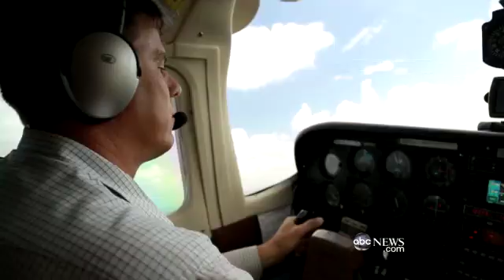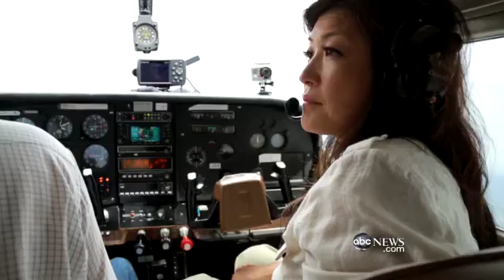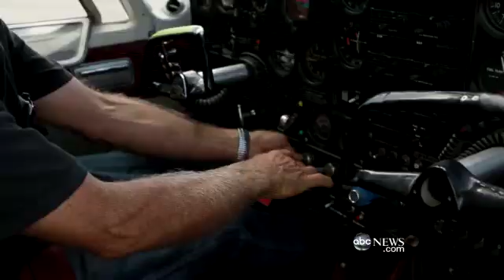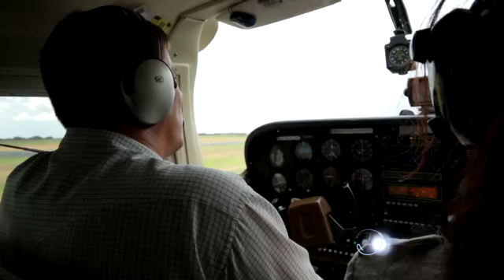CLOUD SEEDERS HELP WITH WEATHER MANIPULATION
Craig Funke's job is to fly a small plane to the edge of violent thunderstorms and back.
The former commercial pilot is not some adrenaline junkie courting danger. He is a cloud seeder in Pleasanton, Texas, chasing menacing storms to artificially prime the clouds to deliver extra rain over drought-stricken farmland.

"As a pilot through school you're taught to avoid thunderstorms, give them a 20 to 30-mile berth," Funke said. "You have to respect them, because they are dangerous, but with the proper training, you can negotiate them safely and do this job."

Funke's job entails firing chemicals into clouds in an ambitious attempt to modify the weather. He is, quite literally, a rain maker.

Texas is suffering from the largest drought in a half century, causing rising food prices and record wildfires. The drought is also suspected to be the cause for the recent surge in cases of West Nile virus.

Funke said cloud seeding can't break droughts, but farmers are getting desperate for solutions because they have endured four months of drought. Local water districts that manage the aquifers pay $0.04 an acre to keep Funke and his team up and running on a shoe-string budget.

Tommy Shearrer, the president of the Texas Weather Modification Association, which operates five cloud seeding programs around the state, was quick to explain that cloud seeding only enhances conditions in the atmosphere to produce more rain, but does not create weather.

Cloud seeders in Pleasanton, Texas, artificially prime thunderstorms to deliver extra rain over drought-stricken farmland.

"We don't manufacture clouds, and that's what gets me into trouble with a lot of folks who go, 'well, it was going to rain anyway, how do you know it was going to have any effect?'" he said. "If you look at the cloud as a factory, we're inducing a lot of raw materials into the factory so that the factory becomes more efficient and consequently more productive."

Shearrer's team of pilots and meteorologists are constantly scanning the skies for the right clouds to seed, but in the middle of a heavy drought, opportunities are few and far between. Sometimes several bone dry days will go by before a promising thunderstorm appears.

When a thunderstorm approaches, a meteorologist guides the cloud-seeding pilot. "Nightline" flew with Funke in a separate chase plane to watch the cloud-seeding pilot hunt for what they called the "inflow."

The inflow is essentially the lifeline of the storm, where a cloud sucks in moisture in order to produce rain. Once the pilot gets into the optimum position in the cloud, he waits for the green light from headquarters on the ground to start seeding. After an OK over the radio, the pilot releases flares containing silver iodide and calcium chloride particles, which collide with water particles and help produce more moisture.

Then within about 20 minutes, rain starts to fall. Long-term studies have shown that the chemicals released into the cloud have no harmful environmental impacts when they fall to the ground as rain.

"When you go out and you seed for a few hours or all day long and really know you did some good, it's a good feeling," Funke said.

The radar data collected after a day of seeding adds to a growing body of evidence that the process works. The data shows seeding can double the amount of moisture in a cloud and the Texas programs boast a 12 percent increase in annual rainfall because of seeding.

But despite the data, some of the biggest critics of cloud seedings are the farmers who stand to benefit from it the most. Bill Slomchinski and his family have been farming in Texas for five generations. He and his son Brett said they have to rely on costly irrigation to water their 300 acres of crops. It cuts deeply into their profits, but the Slomchinskis said they are skeptical that anything short of divine intervention can actually produce more rain.

"I don't know how it works, I don't know what they're doing to make it rain," Slomchinski said. "[But] when you have been in a drought in '96 and you have had one wet year, is it working?"

Even though cloud seeding can't end droughts, Funke said every extra drop of water it produces helps feed the underground aquifers used to irrigate crops. So while he can't promise the Slomchinskis more rainy days, Funke is convinced cloud seeding is helping them in the long run.

"It's just like a saving account," he said. "Cloud seeding is a long-term water management tool. You have to do it every year, the wet years, the dry years."
Tommy Shearrer brushed off critics who say he is playing God by messing with the weather, but while his ideas may be bold, he said he knows not to fight Mother Nature.
"We work with Mother Nature, we try to help Mother Nature," he said. "In any battle, Mother Nature is always going to win."